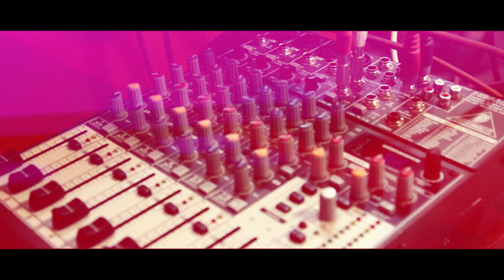Культ Музыкальности - making of "Другая Улыбка"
музыка The Toobes - Fall Out